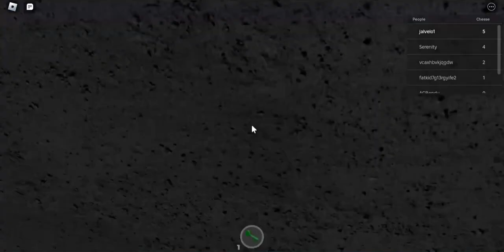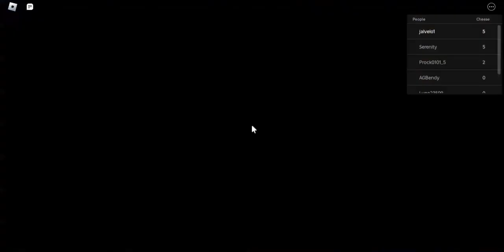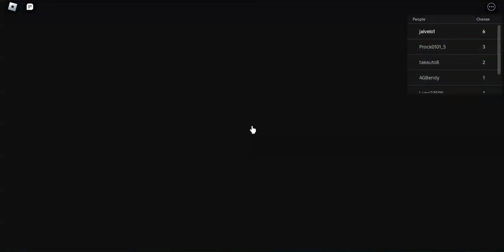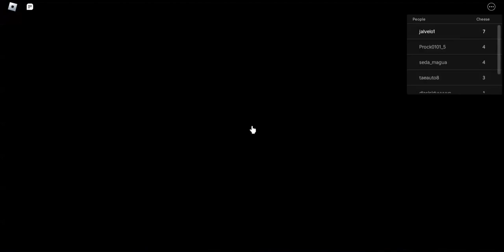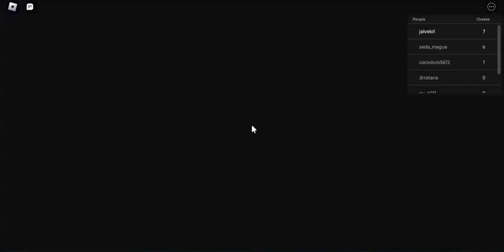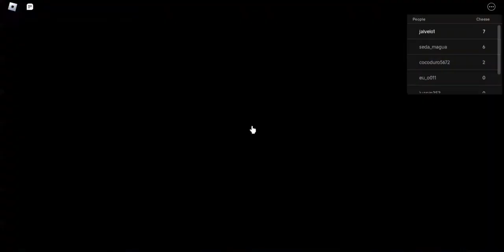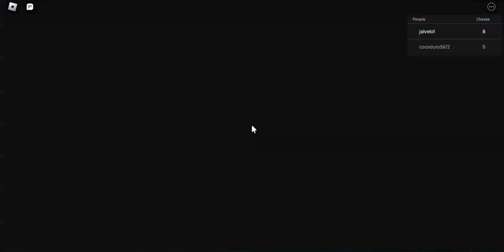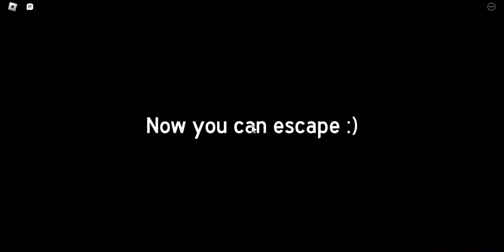ROBLOX CHEESE ESCAPE [Horror] (Chapter 1)